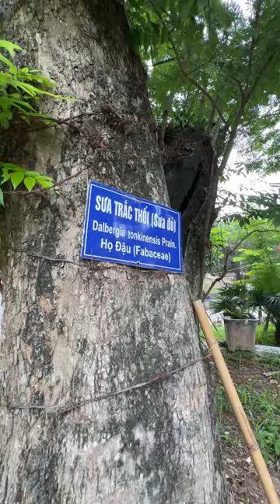Tham quan vườn sưa quý hiếm tại công viên Bách Thảo